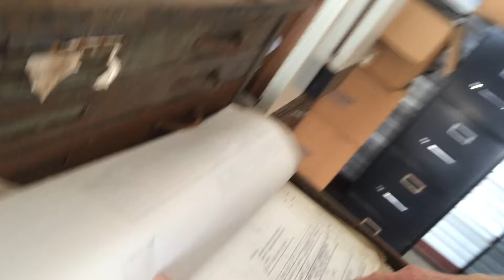stuff you see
Dave called,
He said he was going on an adventure.
He invited me to come along, I did